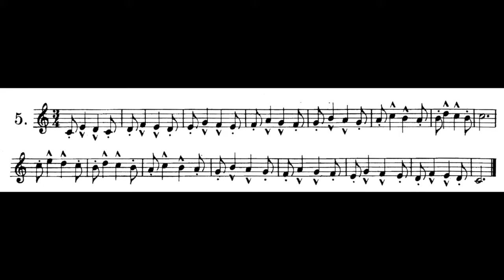Arban's Syncopation #5 Play Along